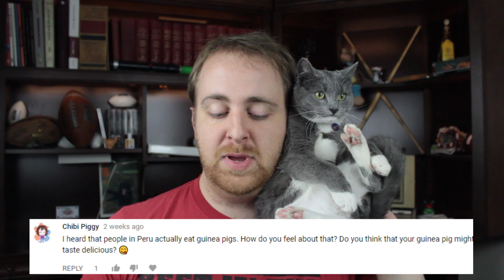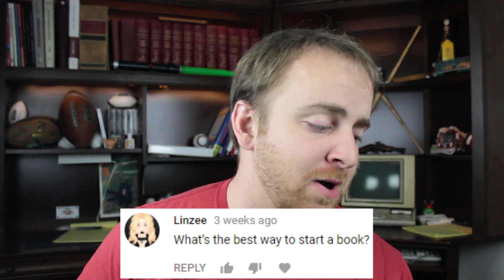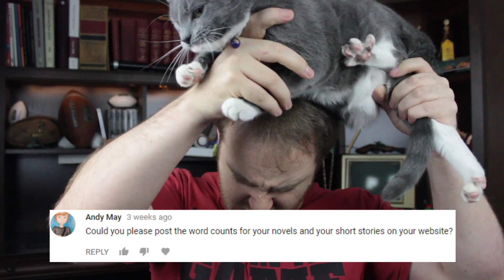Ask Travis Stuff #51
You ask me questions. I play with an animal.